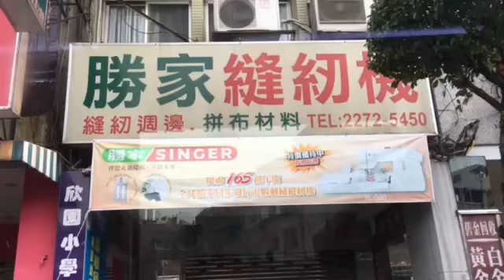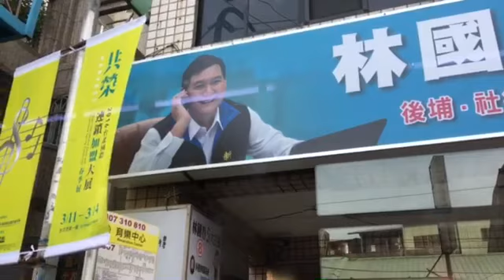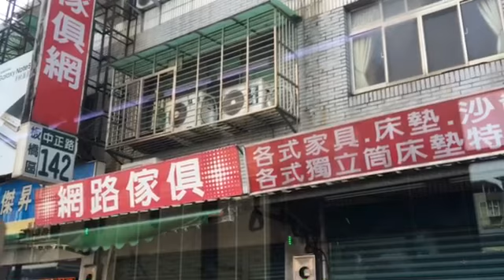公車307板橋往中正路2